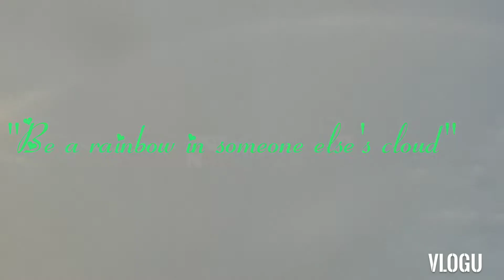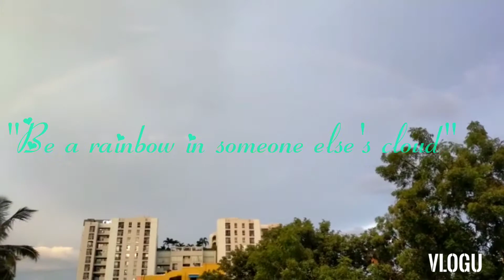Crispy chicken pakoda| Flavoured chicken pakoda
Ingredients:

chicken, Kashmiri chilly powder/Kolambhu chilli powder, Turmeric powder, Salt, Coriander powder, Corn flour, rice flour, gram flour (Baji/Kadalai maavu), Crushed ginger & garlic, lemon, Vinegar, oil to fry.